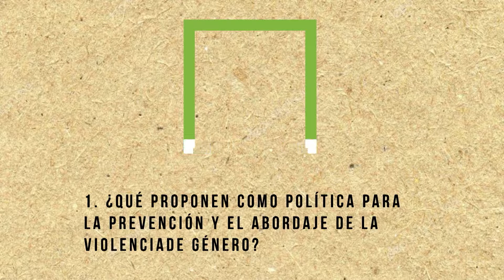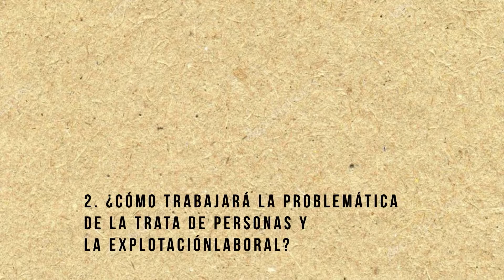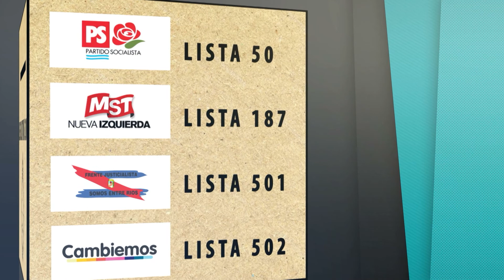LEGISLATIVAS 2017 - Hablan los candidatos a Dip. Nacionales por E.Ríos - Capítulo 4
ELECCIONES LEGISLATIVAS 2017 - DERECHOS HUMANOS -
CAPÍTULO 3. La palabra de los candidatos a diputados nacionales: Emilio Martinez Garbino​, Nadia Burgos​, Juan José Bahillo​ y Atilio Benedetti​